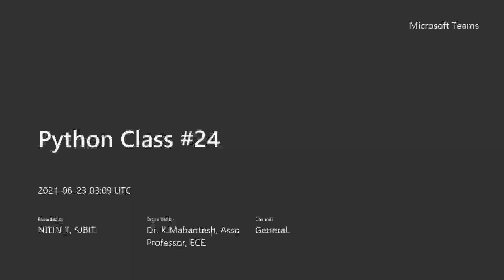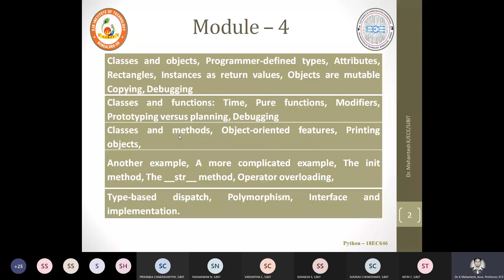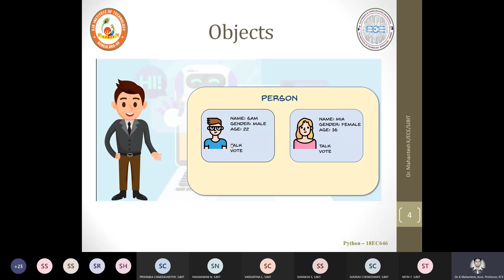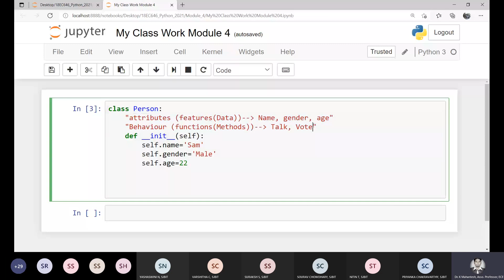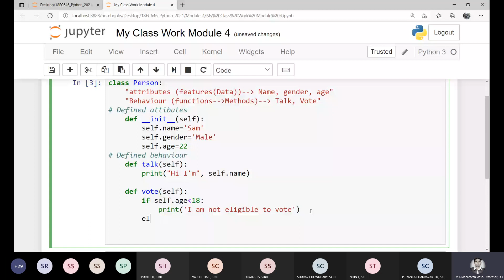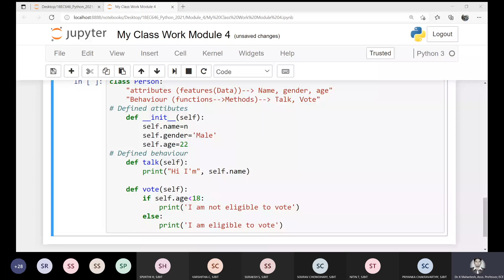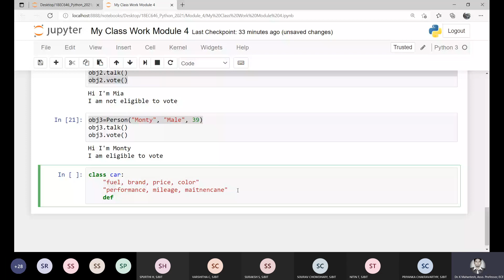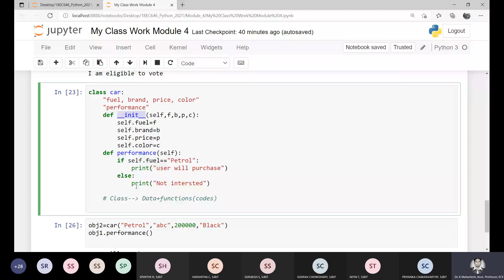Python - Regular Expression